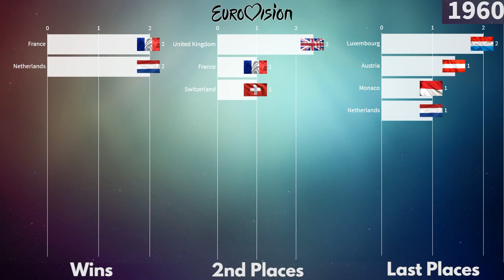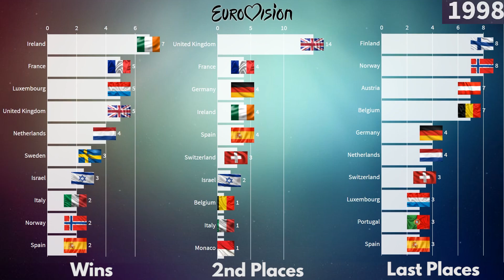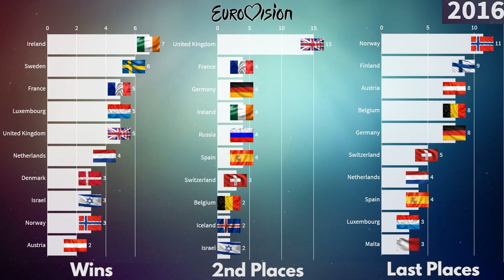Eurovison Song Contest Winners & Losers | 1957-2021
Graphical Visualization of Eurovision Song Contest Winners, Losers and 2nd places between 1957 and 2021.

Results here are based on the Grand Finals and doesn't include semi-finals.

See you guys in another video!